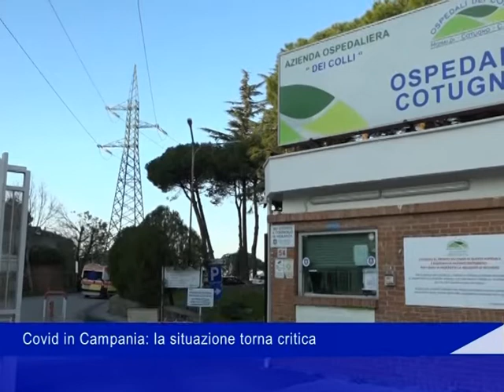covid bambini campania 18 dicembre